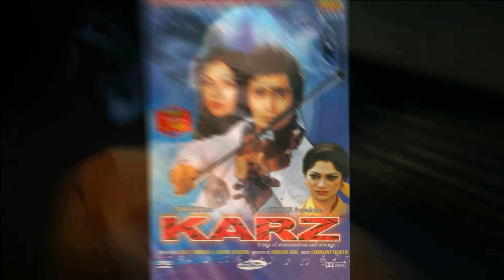Karz Title | Gorakh Sharma | LP | Cover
Karz : Title Music
Recorded, Mixed and Edited by Soumyadip Chattopadhyay